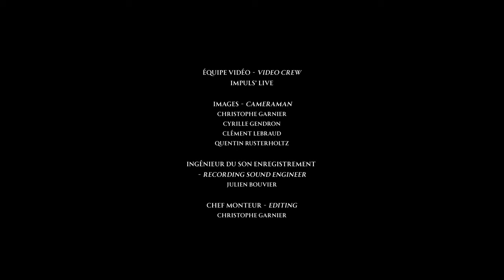SHAÂRGHOT - Bang Bang - Live Omega Sound Fest 2022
Bang Bang - From «  Vol II - The Advent Of Shadows »

Team : Impul's Live  for The Pit

Directed : Christophe Garnier

Cameramen :
Christophe Garmier
Cyrille Gendron
Clément Lebraud
Quentin Rusterholtz

Record : Julien Bouvier

Editing : Christophe Garnier

Light : Loïc Senée Light Design
Sound : Tessiture studio
Mix : Deviant Lab

Enjoy Shadows!